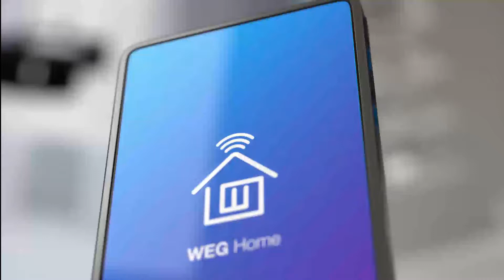Sensor de Abertura de portas e Janelas Wi Fi - WEG Home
Saber em tempo real tudo o que acontece na sua casa é uma forma de sentir mais segurança e tranquilidade. Com o sensor de porta e janela, isso é possível. Uma solução moderna e precisa que detecta a abertura de portas, janelas ou gavetas e envia uma notificação instantânea para o seu smartphone via aplicativo WEG Home.